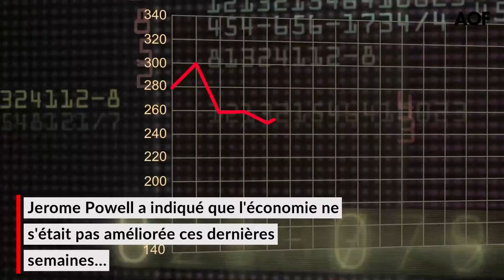Le S&P 500 dépasse brièvement les 3 000 points pour la première fois de son histoire